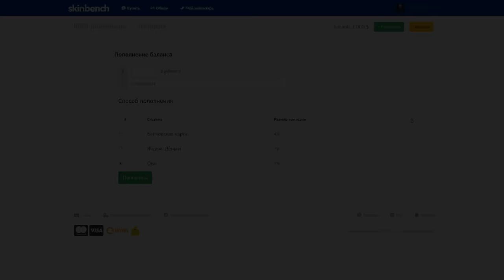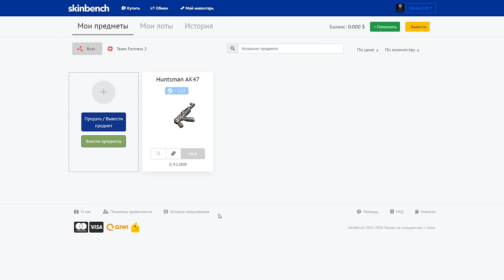✦ҚАЗАҚША РАСТ РЕЙД✦ ЕҢ ҮЛКЕН МВК ДАН ЖАСАЛҒАН УЙГЕ РЕЙД ЖАСАДЫҚ ✦ #28